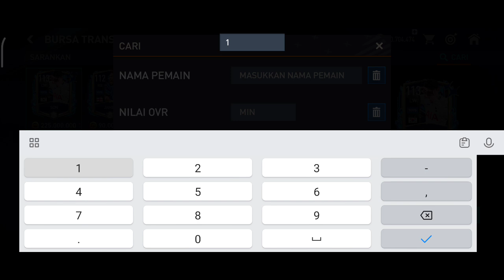DAPAT 30 JUTA DARI EVENT INI !! TERIMA KASIH FIFA MOBILE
EVENT PERTUKARAN KOIN FIFA MOBILE 27 MEI 2023